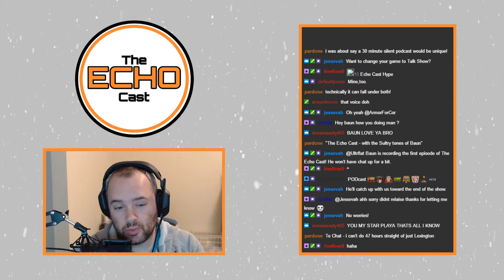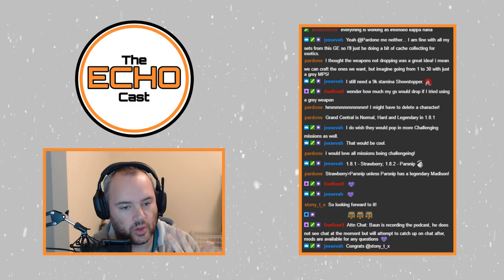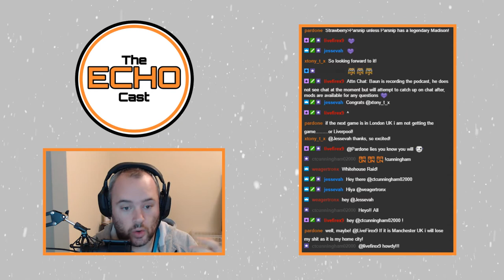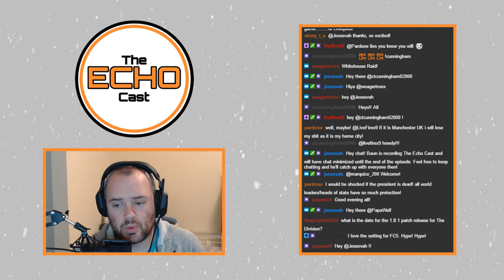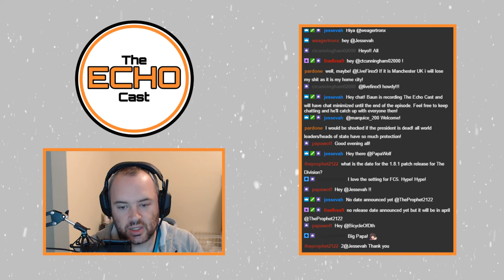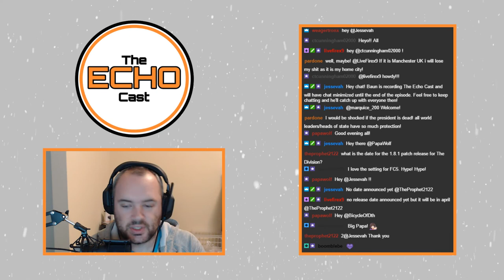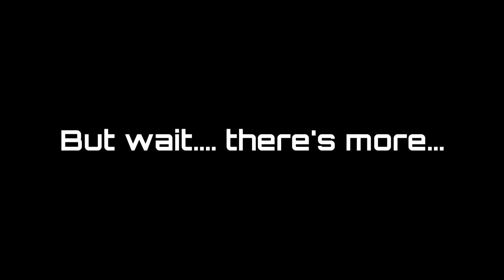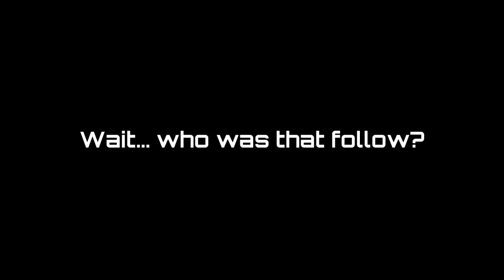The ECHO Cast | Episode: 001 | So uh... what's a podcast?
Here is episode 1 of my new podcast/vodcast The ECHO Cast. I will be touching on various The Division 1 and 2 news, community news, gaming news, and news about myself and my content as well.

Thank you all for your support and help. It is the reason I have been invited to the 2018 E3 conference as a Ubisoft Star Player! I can't wait to bring you all info from that event.